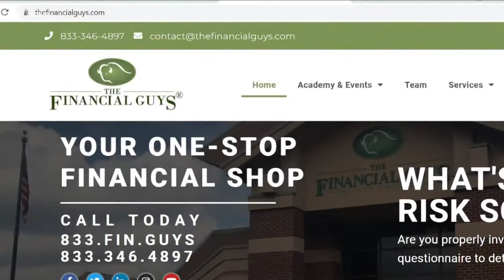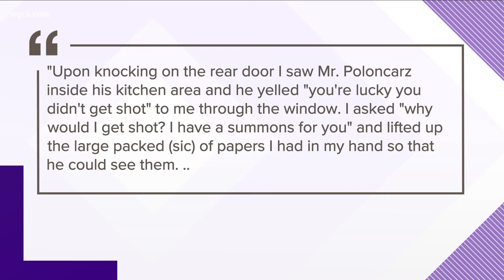Woman claims Poloncarz threatened her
A spokesman for Erie County Executive Mark Poloncarz is denying the sworn account of a process server who claims the county executive threatened her.